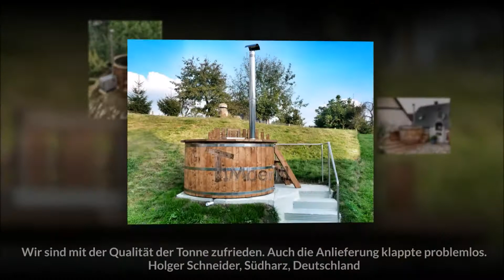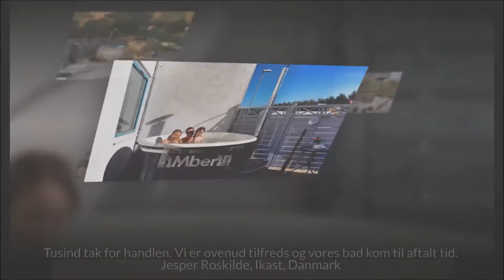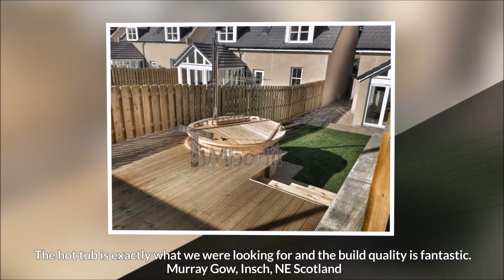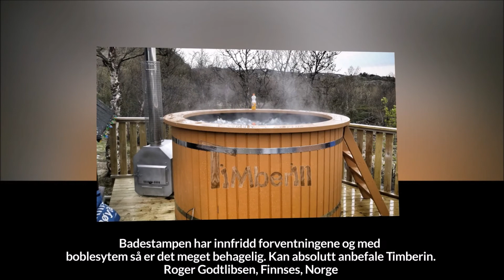Houtgestookte Hottubs kopen | Welkom TimberIN!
Beste klant, wij willen u graag bedanken voor het vertrouwen dat u in ons heeft gesteld. Ons motto is altijd geweest om de aanschaf van buiten spa’s te vergemakkelijken. Wij vermijden tijdrovende en vermoeiende handelingen en in plaats daarvan kunt u, comfortabel vanaf uw bank alle beschikbare modellen online bekijken. Wij zijn trots op het feit dat wij het leidende bedrijf zijn in het produceren en leveren van buiten spa’s door heel Europa. Vergis u niet, we zouden nooit zover gekomen kunnen zijn zonder feedback van u, onze gewaarde klant. Het zijn van een leider brengt ook vele verantwoordelijkheden met zich mee. Onze hoogste prioriteit is altijd geweest om onze klanten gelukkig te maken. We vragen onze klanten altijd om feedback en zijn erg dankbaar dat TimberIN producten een goede prijskwaliteit verhouding hebben. Ik laat u niet langer in spanning, neem een minuut de tijd om deze geweldige video te bekijken waarin mensen vanuit heel Europa hun waardevolle momenten met ons delen. Onthoud alstublieft dat alleen uw feedback ons kan helpen te verbeteren. Maak de juiste keuze en geniet van uw bad!